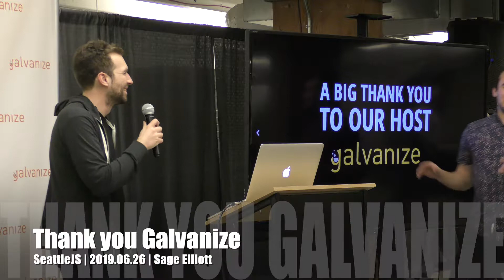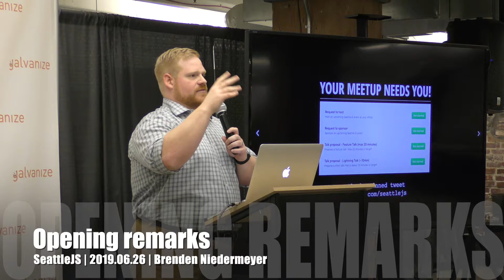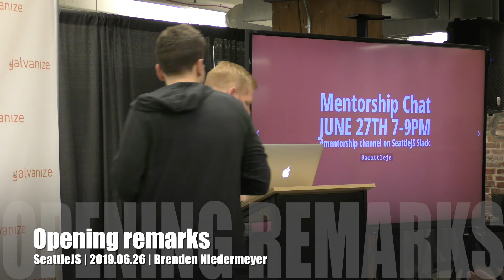Welcome from MC David Earl Duncan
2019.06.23 talk presented at a special W3C event hosted by SeattleJS